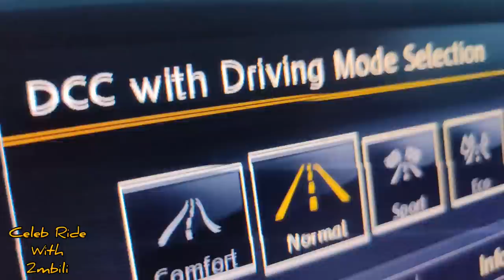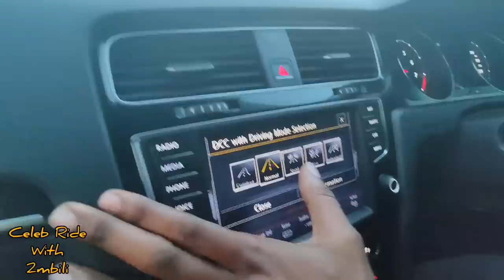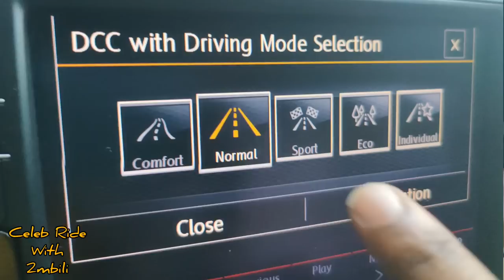I LOVE SPEED! I IMPORTED MY KSH.2.8M VW GTI MK7 - DJ RUFF (GHETTO RADIO & MAISHA MAGIC) - CELEB RIDE